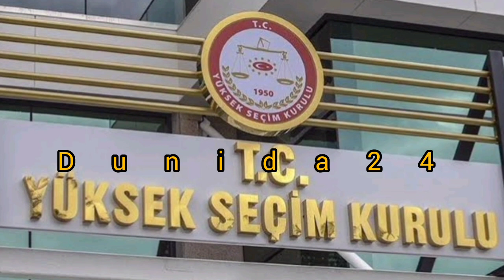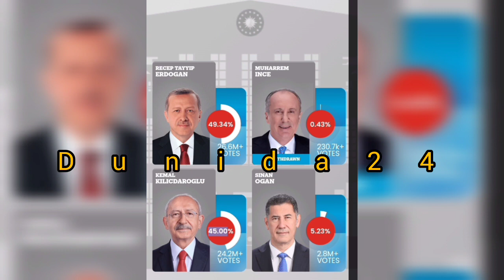DEG DEG GUDIGA DOORASHADA O NITAJADII U DANBEYSAY SHACIYAY&ERDOGAN O SHAQO CUSUB U SOO BAXDAY...